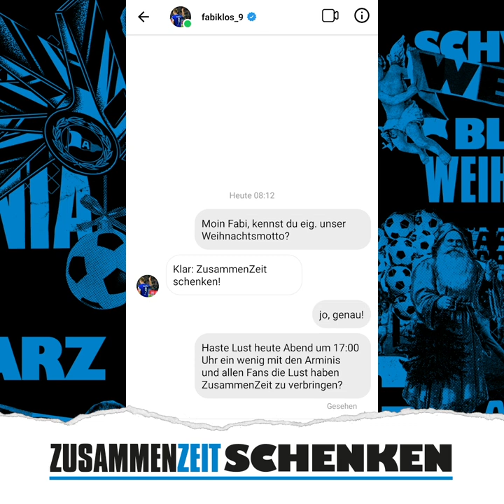#10 Das zehnte Adventskalender-Türchen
Heute im Türchen: ZusammenZeit mit unserem Kapitän! Schaltet heute Abend um 17:00 Uhr ein, wenn Fabian Klos ein wenig ZusammenZeit mit den Arminis und allen Fans, die dabei sein wollen, verbringt. Wir gehen um 17:00 Uhr mit Klos live

PS: Auf Facebook und Twitter, haben wir für euch auch noch ein anderes Türchen!